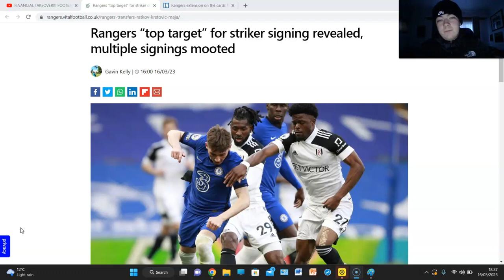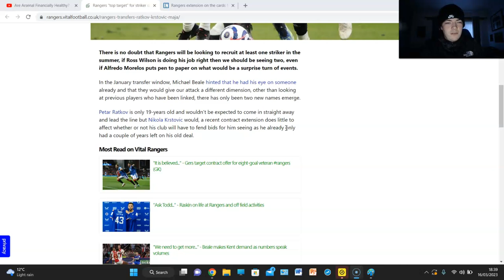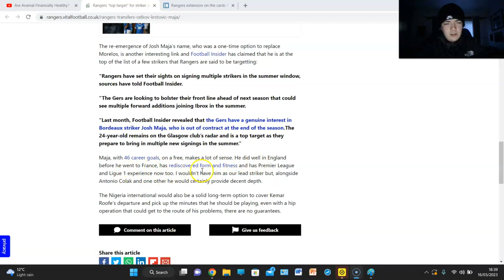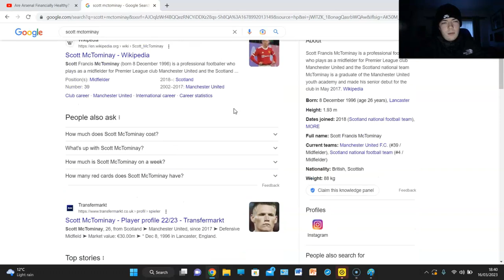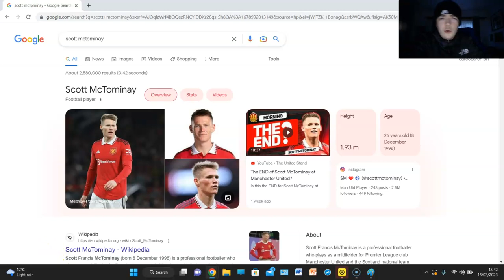SCOTT MCTOMINAY & JOSH MAJA TO RANGERS? RANGERS TRANSFER NEWS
BIG SCOTT?